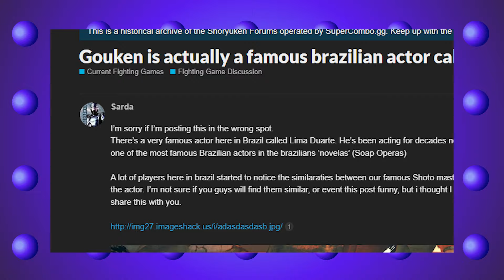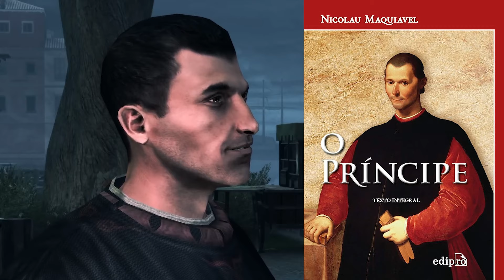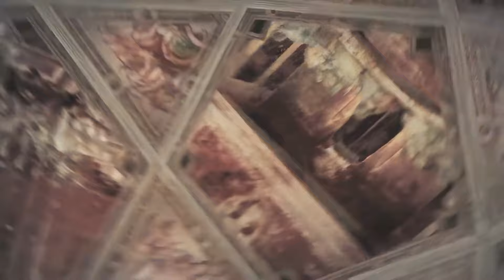Como Assassin’s Creed 2 Redefiniu o Mundo dos Games em 2009? com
2009 foi um ano marcante para os games, repleto de sequências que não só corresponderam ao hype, mas elevaram o patamar de suas franquias. Sabe aqueles aprendizes que superam seus mentores? Pois é... Assassin’s Creed 2 gabaritou essa missão!

No segundo episódio do Memory Card, mergulhamos no Animus para explorar como a Ubisoft usou o passado como guia, aprendendo com os acertos (e tropeços) do primeiro jogo para criar o épico que transformou Ezio Auditore em uma lenda.

Se um papa como vilão já parece surreal, imagina só revisitar como 2009 trouxe revoluções para a indústria, memes que marcaram época e uma trilha sonora impecável.

Vem com a gente nessa viagem no tempo, onde Assassin’s Creed 2 não só aprendeu com seu antecessor, mas se tornou um verdadeiro mestre na História. Um episódio recheado de nostalgia, cultura pop e a prova de que sequências, com o mentor certo, podem superar o original.

ATENÇÃO:
Escondemos um código de Assassin's Creed Mirage (para Ubisoft Connect) em algum lugar do vídeo.

Dica: Assista com atenção e tente ser o primeiro a encontrar o jogo grátis. Será que você consegue?

Não perca essa chance de desbravar o deserto com estilo.

Fique atento para os próximos episódios!